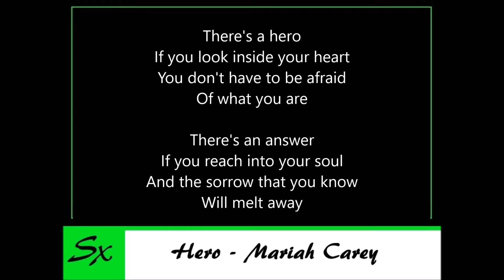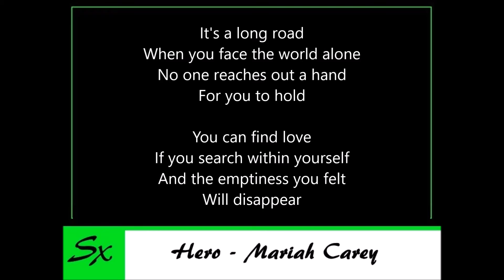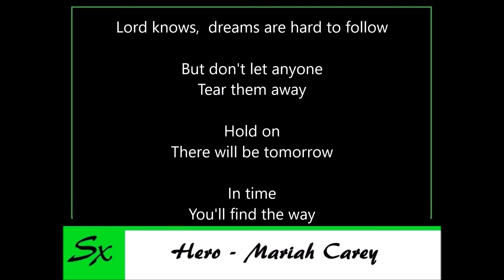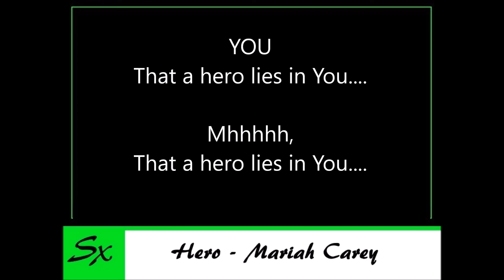Hero - Mariah Carey - KARAOKE